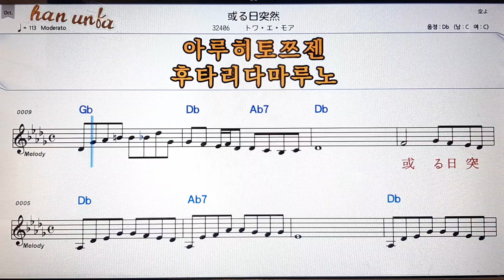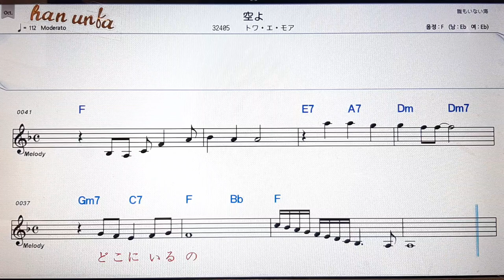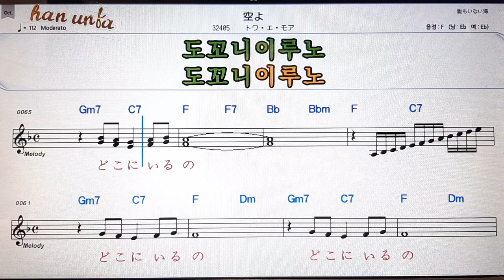Marui Totsuzen/Toaemore*(한*일 동시 발음).💕Karaoke*Sheet Music*